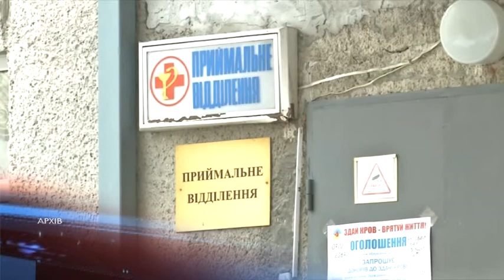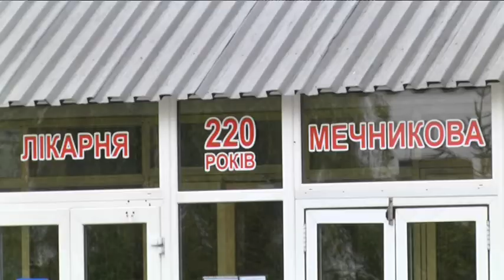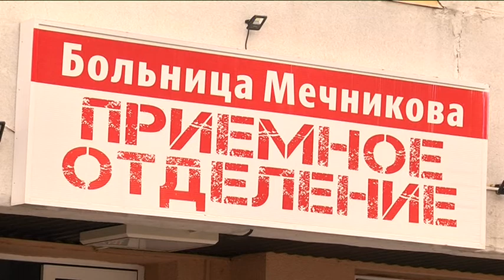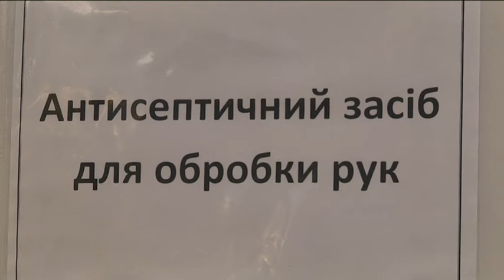Програмі медичних гарантій виповнився місяць. Фахівці підбили підсумки